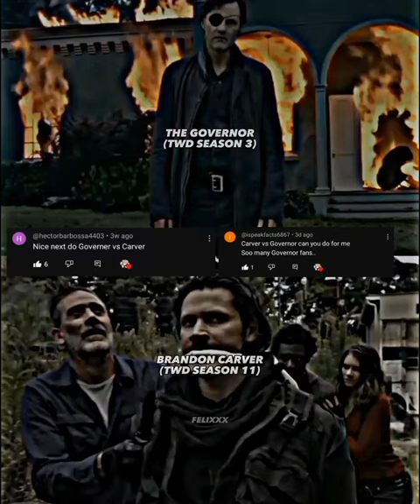The Governor vs Brandon Carver